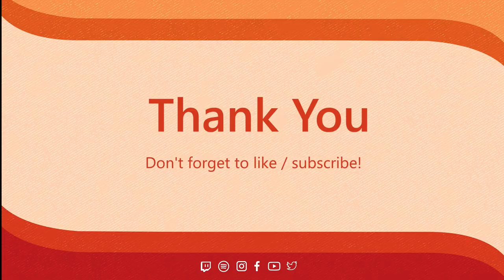Eddy Echo Show | Blonde Bullet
Eddy and Maddy talk about inspirations, memories of listening to music early on, and discovering Nashville, on this week’s episode of the Eddy Echo Show.

📺Eddy Echo Show | Season 1 | Episode 3

THE EDDY ECHO SHOW
From the heart of Music City USA, it’s the Eddy Echo Show featuring up and coming artists from the Nashville scene and around the world. Tune in for a talk show style interview and acoustic session to jam out to.

Are you an artist? Want to get featured on an upcoming episode of The Eddy Echo Show?

➡️ If you’d like to partner with the show for paid collaborations, let us know